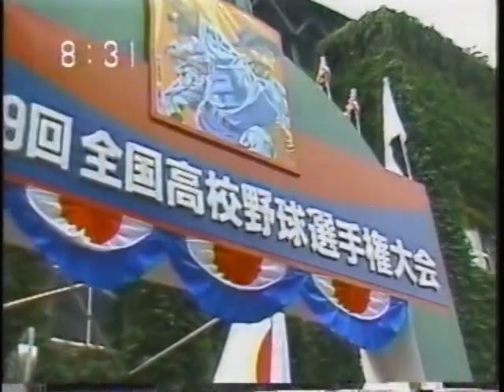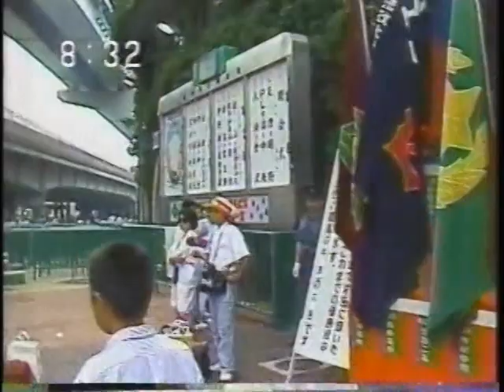1987年全国高校野球･開会式①（満員のスタンド）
【第69回全国高校野球選手権大会･開会式】
開会式前の様子です。初日に前年優勝の天理（奈良）、選抜優勝のＰＬ学園（大阪）が登場することもあり、スタンドは早くも満員に膨れ上がりました。